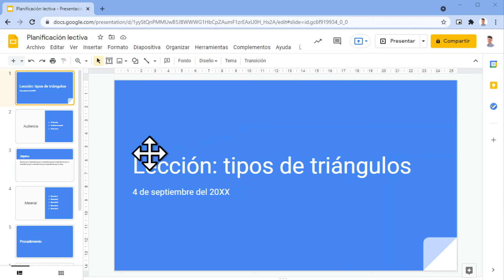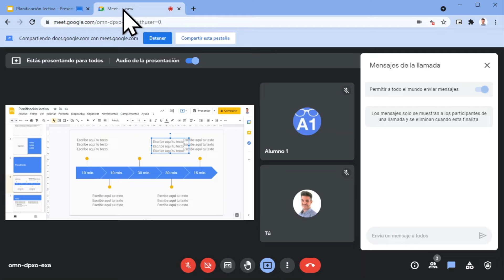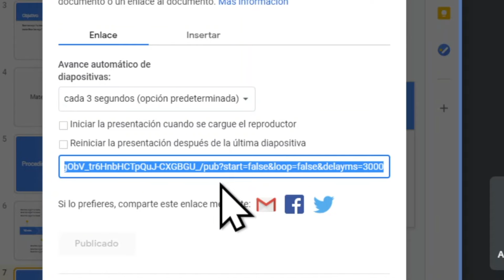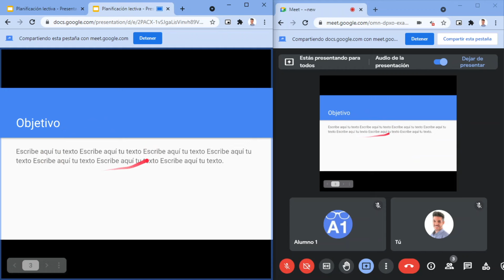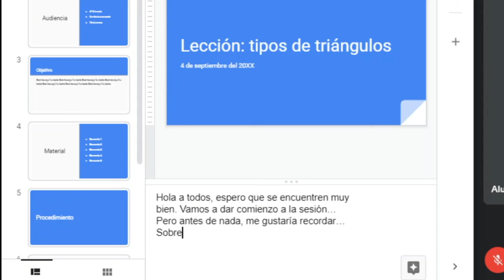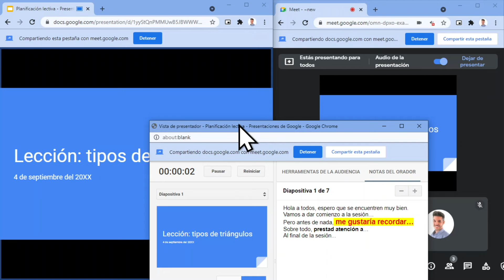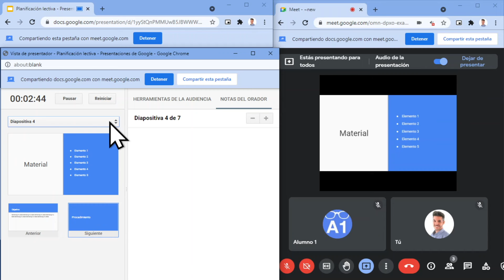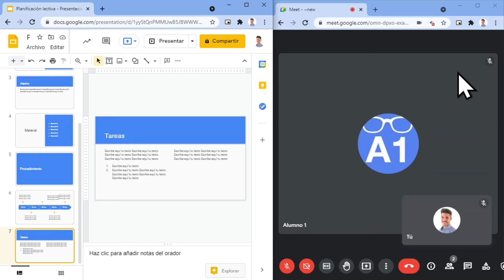🔥 Cómo leer sin que se note en Meet, Zoom, Teams... con Presentaciones de Google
👀 Leer sin que se note puede serte de gran ayuda en una presentación.
¿Alguna vez se te ha olvidado algo importante que decir en una reunión?
En Google Meet, Zoom, Teams... ¡hazlo! Y no te volverá a pasar ✅👇🏻👇🏻👇🏻